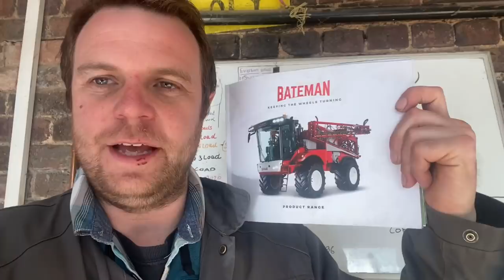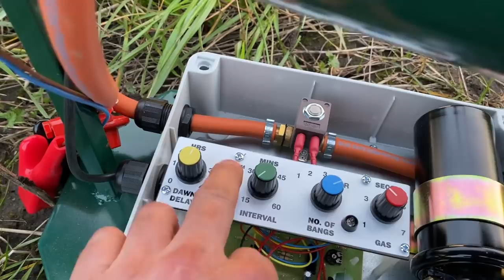Blow out on a tanker john Deere on claydon drill X-ray day new gas gun 367 ollyblogs 24.03.21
Busy day plus dentist